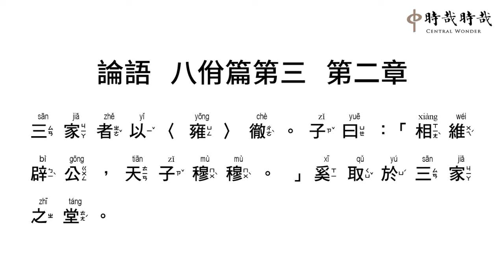論語正音3-2三家者以雍徹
三(sān) 家(jiā) 者(zhě) 以(yǐ)〈 雍(yōng)〉 徹(chè) 。子(zǐ) 曰(yuē) ：「相(xiàng) 維(wéi) 辟(bì) 公(gōng) ，天(tiān) 子(zǐ) 穆(mù) 穆(mù) 。」奚(xī) 取(qǔ) 於(yú) 三(sān) 家(jiā) 之(zhī) 堂(táng) 。